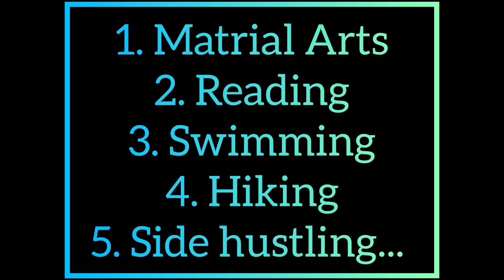10 Hobbies For Self Growth..... Dreams||Motivation||Success